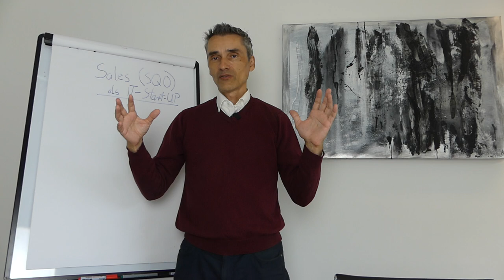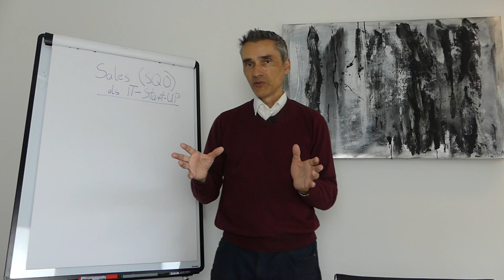Werbeagentur für B2B Leadgenerierung: Wie sieht die Zusammenarbeit mit Thomas Klein aus?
Marketing- & Vertriebsberatung und Vertriebsunterstüzung als Agentur: Die richtige B2B Werbeagentur für Leadgenerierung B2B finden: Die Auswahl der richtigen B2B-Werbeagentur für die Leadgenerierung erfordert sorgfältige Recherche und Überlegung. Hier sind Schritte und Kriterien, die Ihnen bei der Auswahl der besten Agentur für Ihre Bedürfnisse helfen können:

Happy Hunting!